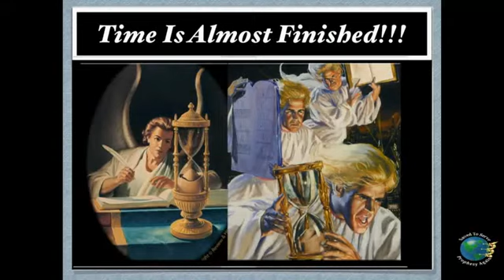Have you counted the cost if your soul should be lost?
Music from "Saved To Serve / Prophesy Again"

Lyrics:

1 There's a line that is drawn by rejecting our Lord,
Where the call of His Spirit is lost,
And you hurry along with the pleasure-mad throng -
Have you counted, have you counted the cost?

Chorus:
Tho' you gain the whole world for your own?
Even now it may be that the line you have crossed,

2 You may barter your hope of eternity's morn,
For a moment of joy at the most,
For the glitter of sin and the things it will win -
Have you counted, have you counted the cost? [Chorus]

3 While the door of His mercy is open to you,
Ere the depth of His love you exhaust,
Won't you come and be healed, won't you whisper, I yield -
I have counted, I have counted the cost. [Chorus]